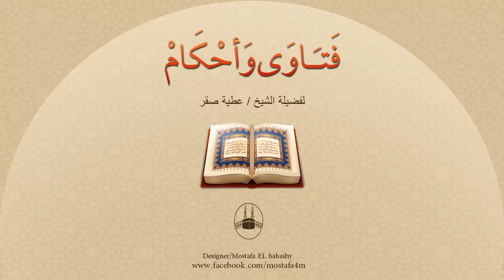ما حُكم الصلاة بملابس ضيقة تحدد الجسد ؟